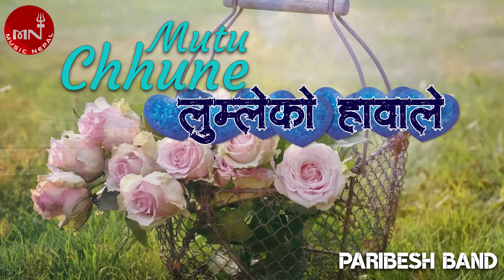"मुटु छुने लुम्लेको हावाले" Mutu Chune Lumle Ko Hawale | Paribesh Band | Tilak Bam Malla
Nepali Song "Mutu Chune Lumle Ko Hawale" By Paribesh Band | Tilak Bam Malla only on Music Nepal's official YouTube channel.

Nepali Song - Mutu Chune Lumle Ko Hawale  "मुटु छुने लुम्लेको हावाले"
➤ Singer/Lyrics/ Music – Paribesh Band | Tilak Bam Malla
➤ Editor – Binay Dahal

🎧Listen Live!